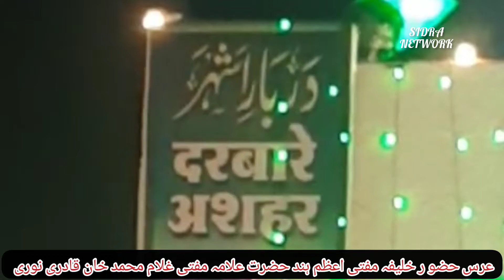urse ashhari me tashrif laya ale rasul Huzur sayad abdal miya Mufti abar sahab qibla